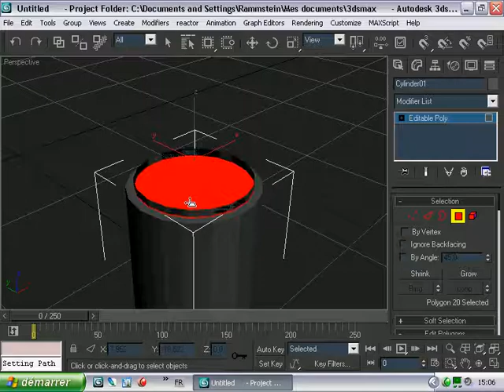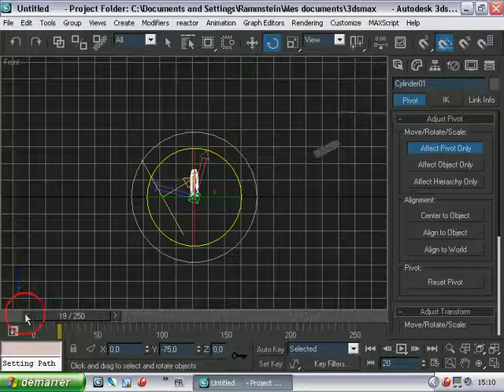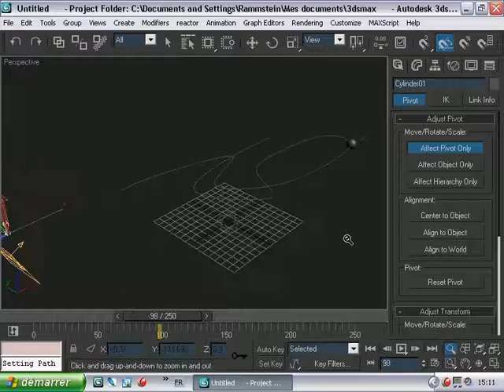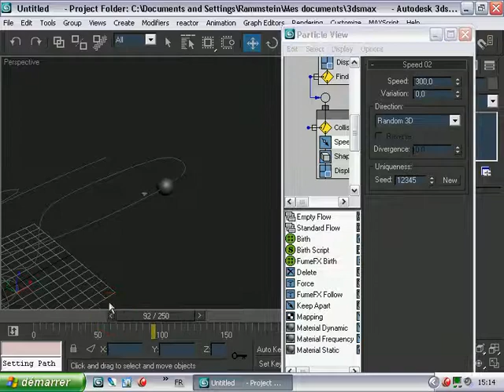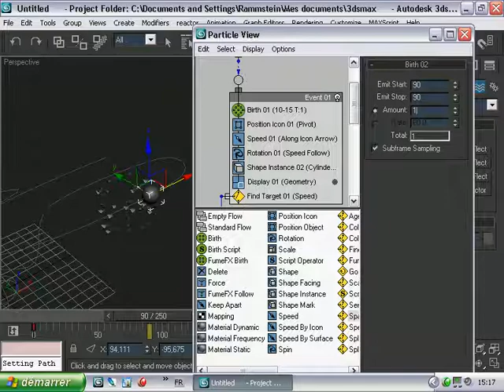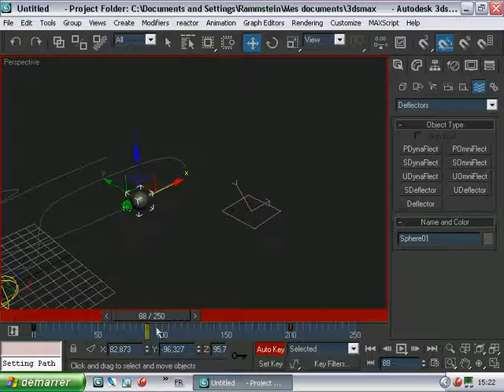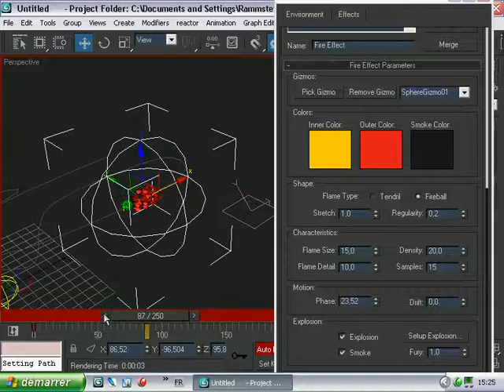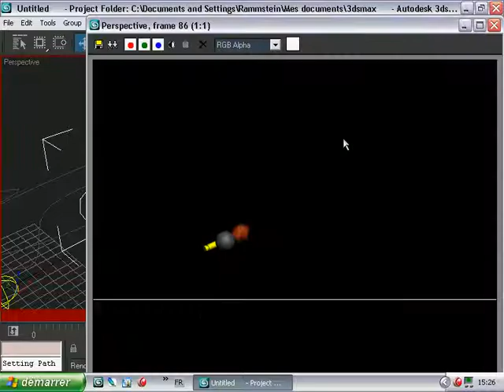pflow find target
utiliser find target dans pflow sous 3dsmax 9